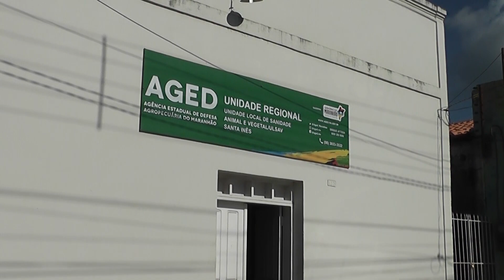TV Remanso - VACINAÇÃO CONTRA BRUCELOSE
A brucelose é uma doença séria causada por bactérias, que acomete muitos rebanhos em todo o país. A vacinação do gado é obrigatória no Maranhão, principalmente nas fêmeas. O chefe da AGED de Santa Inês esclarece para os riscos da doença e importância da vacinação.